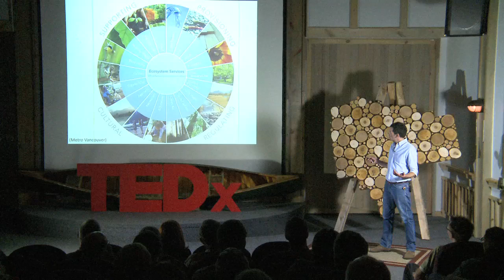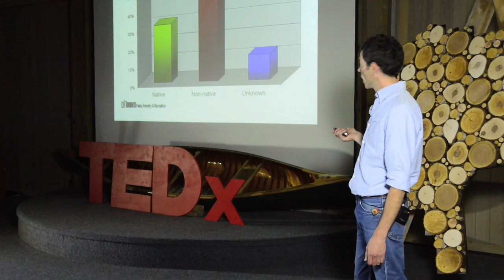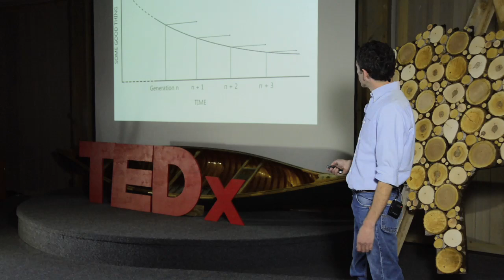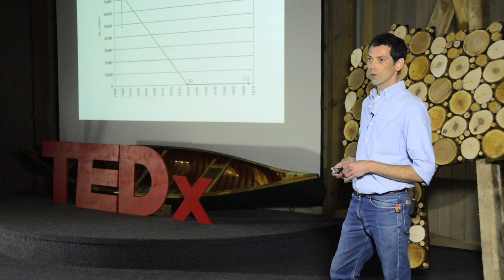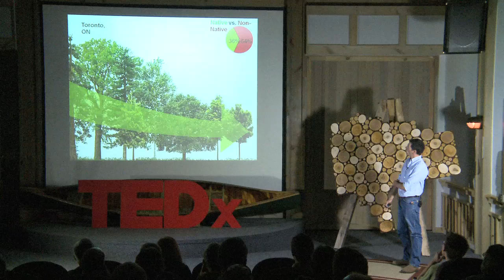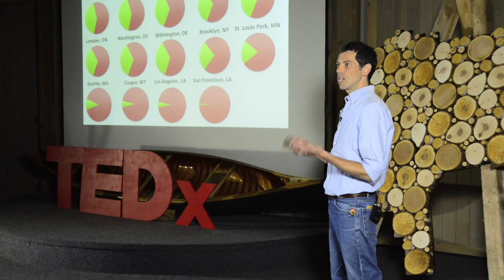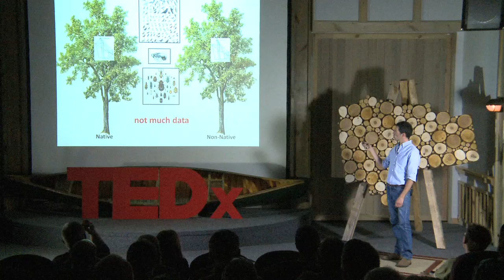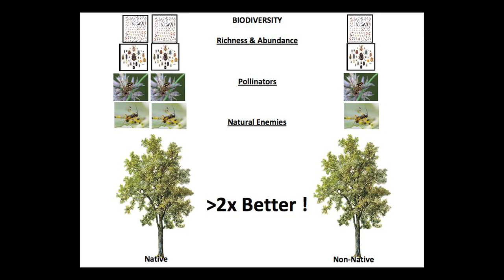Restoring Urban Wilderness: Eric Davies at TEDxAlgonquinPark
Eric Davies is a PhD candidate at the University of Toronto where he is developing theoretical and applied tools for restoring urban biodiversity. Prior to going urban, Eric's research focused on the sustainable use of wilderness areas, including projects
in Algonquin Park, the Arctic, and coastal regions of Pacific, Atlantic, and Central America.

The switch from wilderness to urban sustainability happened when he came across an intriguing article on the Sustainable Sites Initiative, an initiative to bring wilderness back to North American cities by promoting native plants.